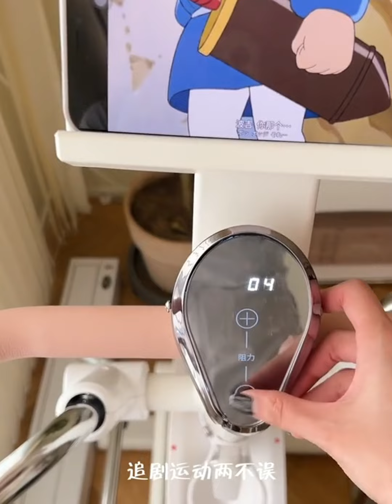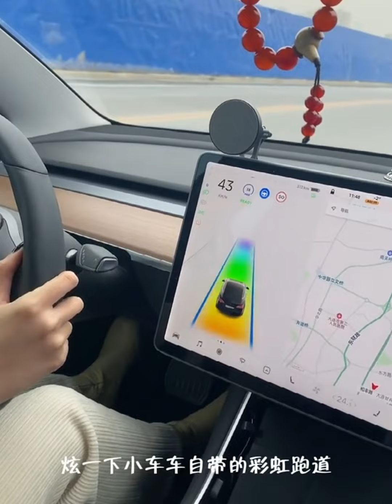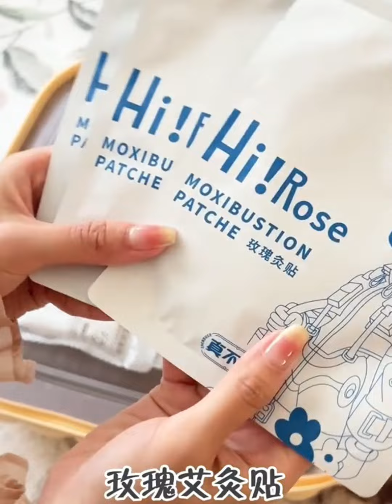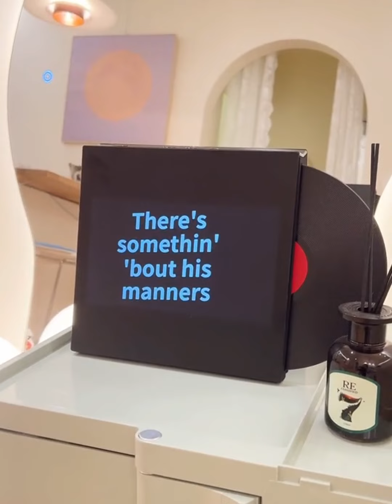Makeup restocking organizations | Skinacre after returning home | House cleaning | kitchen cooking